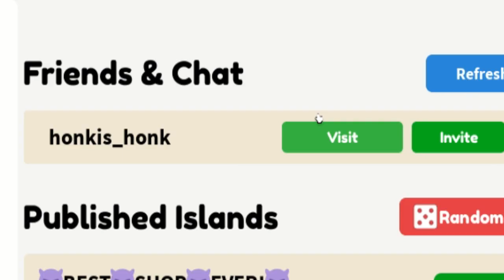Visiting HONK! (he is afk) 🌳 Roblox Islands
Episode 2 I guess idk

∘∘∘∘∘∘∘∘∘∘∘∘∘∘∘∘-Tags & Keywords-∘∘∘∘∘∘∘∘∘∘∘∘∘∘∘∘
Buildosaurus, islands, roblox islands, skyblock, minecraft skyblock, roblox skyblock, honk, axolotl